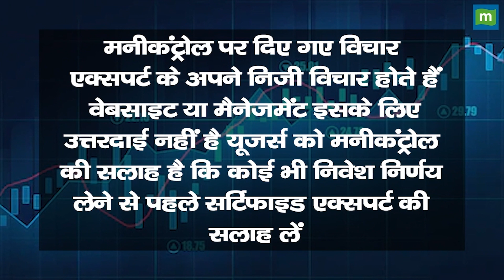सितंबर तिमाही : नतीजों में IT सेक्टर फेल होगा या पास!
MarketsWithMC | IT Sectors के शेयरों में जानें निवेश को लेकर क्या है Experts की राय. जानें किन levels पर करनी चाहिए आपको खरीदारी और क्या है Target Price और जानिए किस Strategy के साथ इन Stocks में पैसा कमाया जा सकता है. देखें वीडियो.